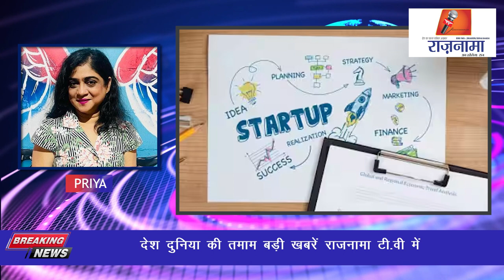anchorpriya देश दुनिया की तमाम बड़ी खबरें राज़नामा टी.वी में देखे प्रिया के साथ।।